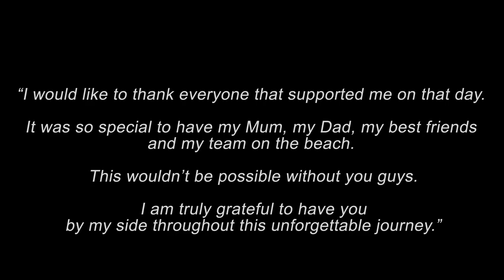Liam Whaley - Big Air Vice World Champion (2022)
This is a short documentary on how Liam Whaley became  2022 Vice World Champion. The Big Air GKA World Championships took place in Tarifa, Spain, Liam's hometown. We wanted to showcase something different in this video. All the emotions Liam went through prior, throughout and after the event in quite a RAW format. This video is personal and will hopefully give you a close to first hand experience on  how mentally challenging it is to compete under so much pressure in an extreme sport like Kitesurfing.

A short film by Sebastian Porral

Location: Tarifa, Spain

Featured Athletes:

Liam Whaley          @LiamWhaleyChannel
Nick Jacobsen      @NickJacobsen
Aaron Hadlow       @AaronHadlow
Giel Vlugt               @Gielvlugt
Andrea Principi     @andreaprincipi04
Lorenzo Casati     @lorenzocasati1
Jeremy Burlando  @jeremyburlandokiter
Stig Hoefnagel      @stighoefnagel
Edgar Ulrich           @_edgar_ulrich
Marc Jacobs         @marcjacobskite

Commentary:

Jo Ciastula        @jociastula7588
Lewis Crathern @LewisCrathernKitesurfer
Collin Carrol      @colincolincarroll